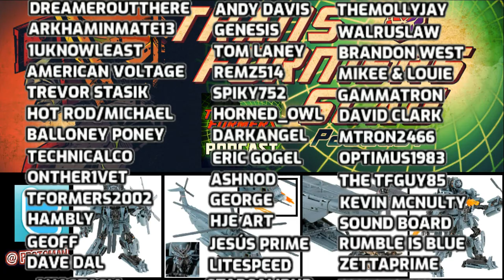Transformers Masterpiece Movie MPM-13 Blackout REVEALED!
The Decepticon big bot is here in Transformers Masterpiece Movie MPM-13 Blackout with Scorponok.   Packing diecast and a larger scale more accurate than his Transformers Studio Series Leader Class counterpart, he is looking pretty impressive